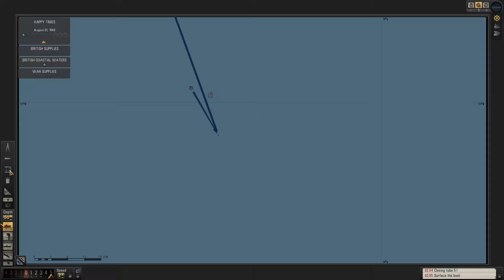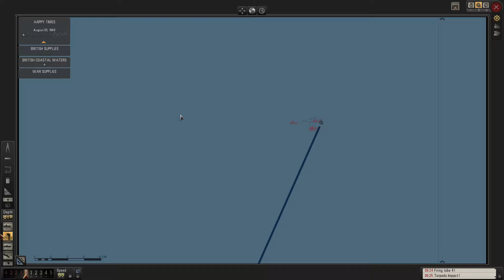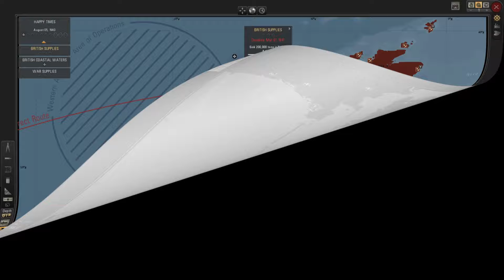Silent Hunter 5 Ep4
Ranking up the tonnage